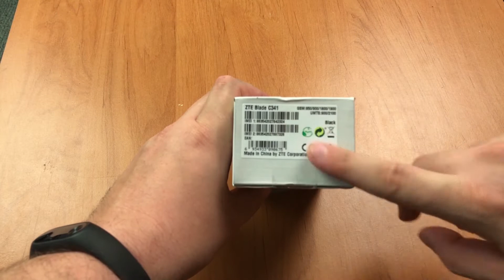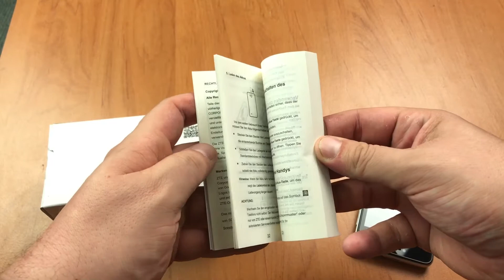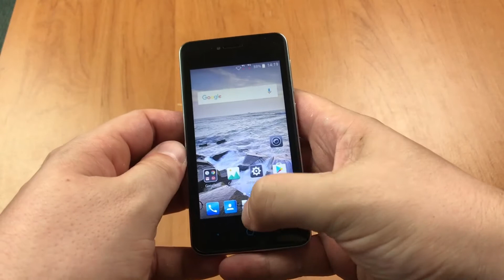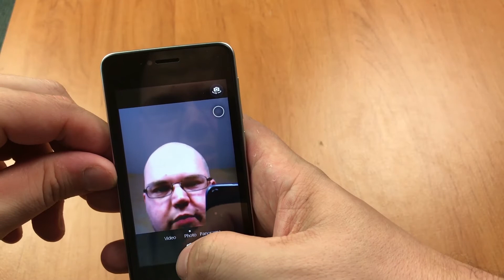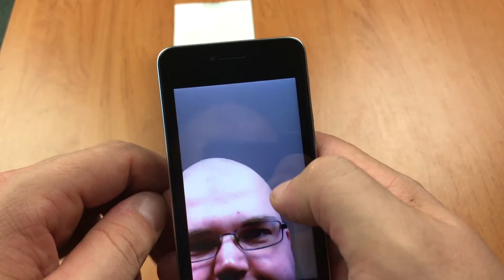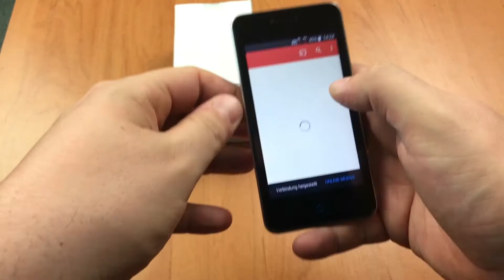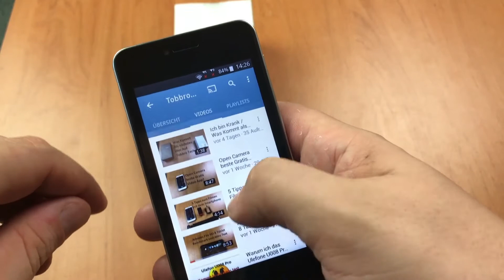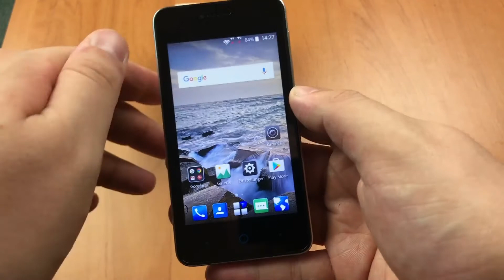ZTE Blade C341 Test und Fazit Deutsch / Germany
Moin Freunde Heute habe ich das ZTE Blade C341 im Test und auch gleich das Fazit da mir dieses Smartphone von einen guten freund zur Verfügung gestellt wurde viel Spaß dabei .